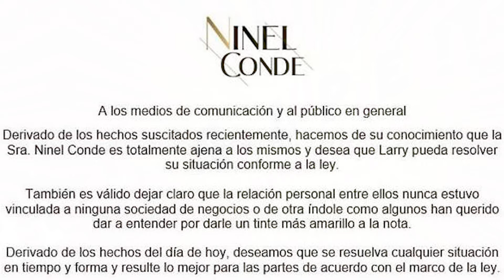🚨🔥ay lupee te trae la bomba del dia giovanni medina En corte y donde quedo ninel ? 💥💣